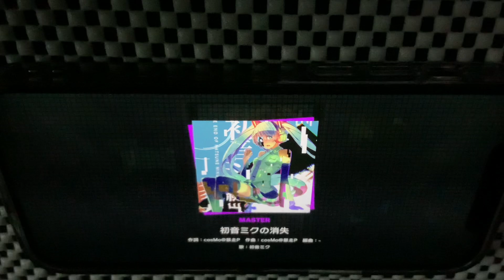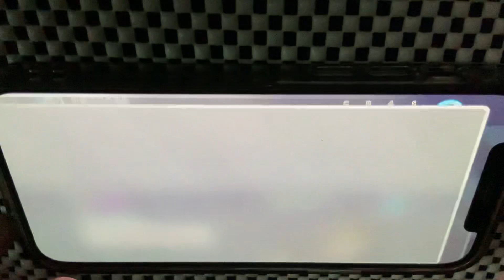[プロセカ]初音ミクの消失(MAS) スマホAPやってみた +手元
ナイスｗｗｗ